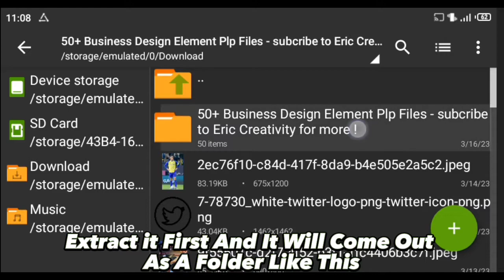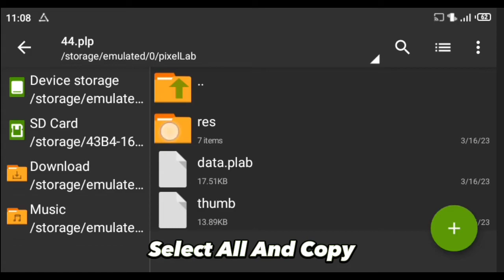Get 50+ Free Professional Business Cards ➡️ Free Business Card Templates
I Am going to be giving out free Business Card Designs For your Personal Use and Commercial Uses They are Password Free Just download it and Start Using it

If Like This Video Please Give It a Thumbs Up 👍 And If You Have Not Yet Subcribe Please Hit The Subcribe Button and Turn On The Notification Bell For My New Videos To be Sent To You

If Link is Not Click able Check The Comment Section

💰💰Two Apps To Help You Enhance Your Designs

🔌OTHER TUTORIALS  YOU MIGHT WANT TO TRY OUT NOW !

📌IF YOU CAN'T OPEN A PLP FILE YOU CAN LEARN IT IN THIS VIDEO

📌CHECK OUT SITE THAT I GET MY IMAGES FROM.

📌 See Other Graphics Tutorial Playlist Here

If You enjoy This Video Tell Me To Create Videos Like That. 💬